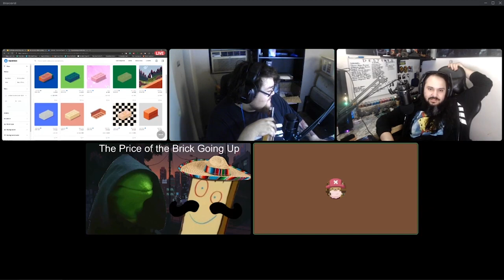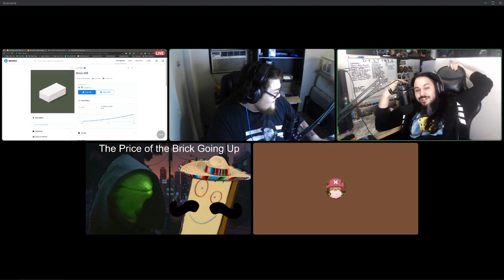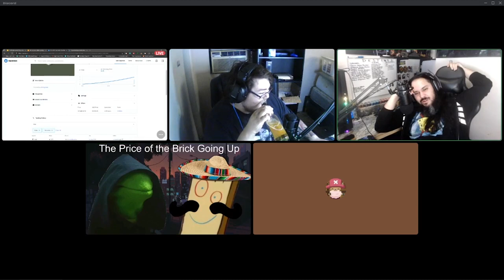The Future is BRICKS!